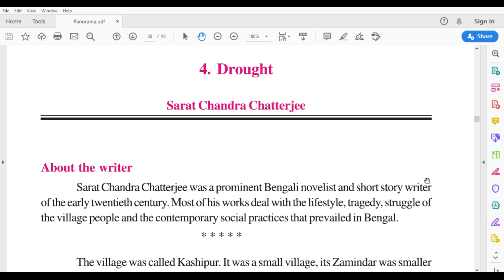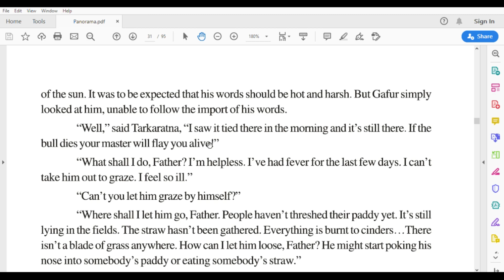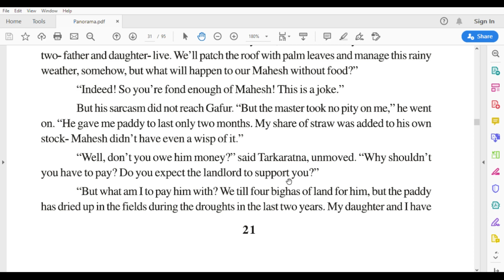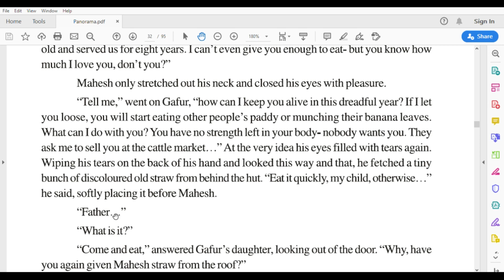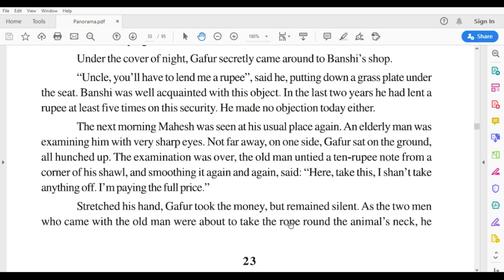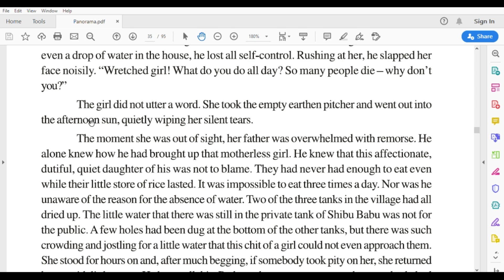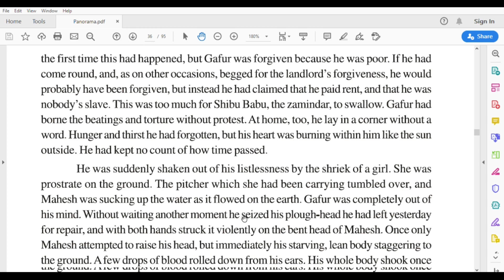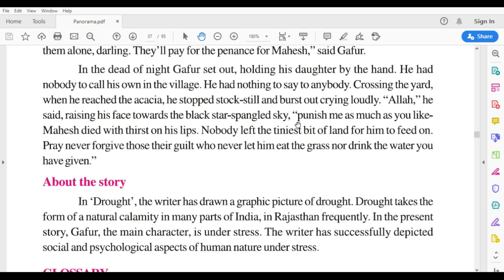4 - Drought (Panorama - 12th class)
English by Nagendra Singh